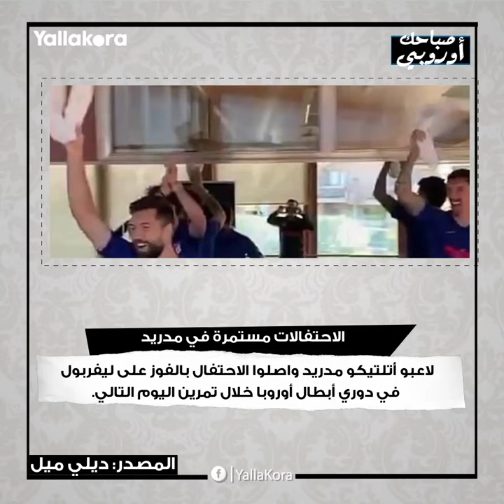صباحك أوروبي.. احتفالات في مدريد.. وعودة من الاعتزال.. وميسي يكسر صمته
الاحتفالات مستمرة في مدريد بعد فوز أتلتيكو على ليفربول، بينما عرض مهاجم توتنهام السابق العودة من الاعتزال.. كل هذا وأكثر في صباحك أوروبي.